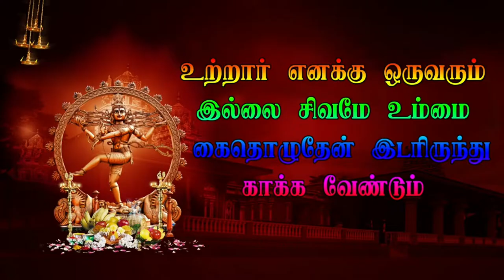Part 17 திரௌபதி அம்மன் நாடக சபா Chennai kattupakkam Veerapathira Nadagam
kattupakkam